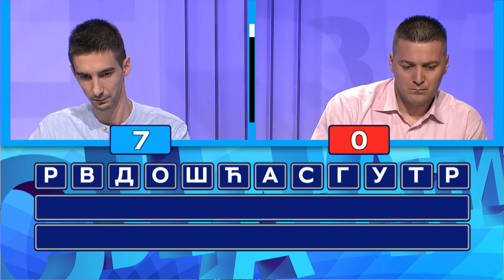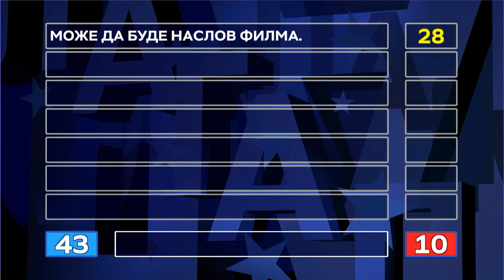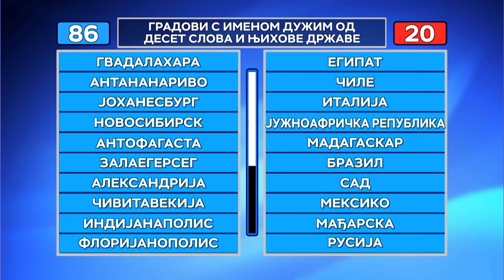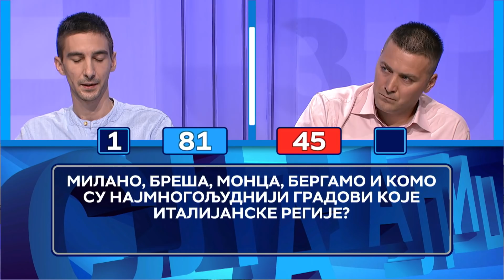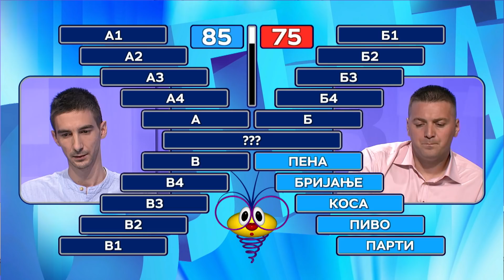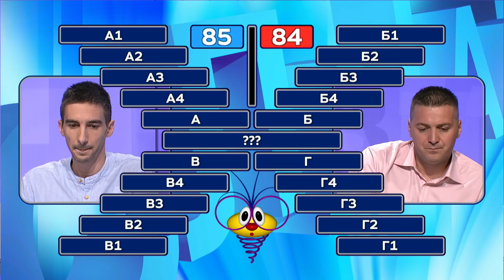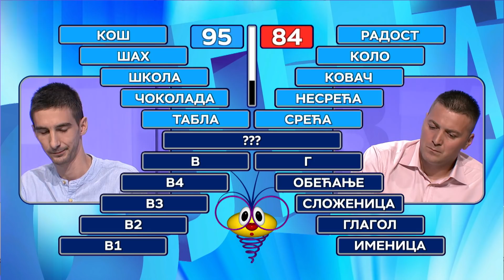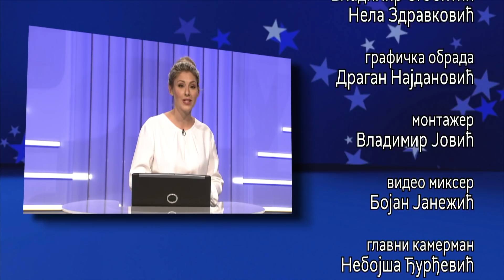Slagalica 06.11.2020.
132. ciklus - 11. emisija